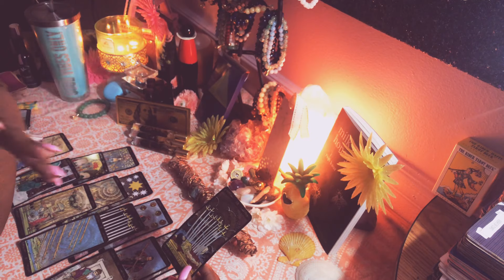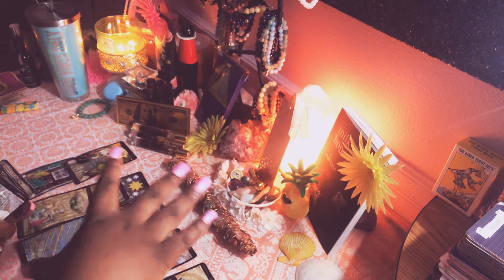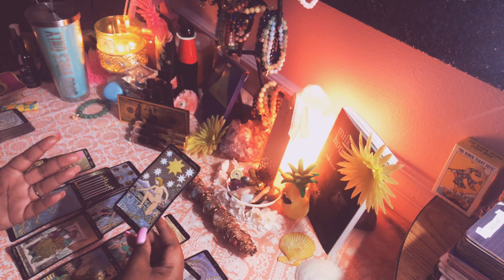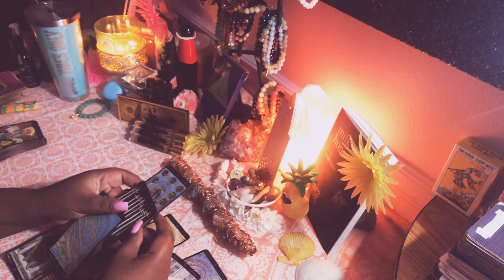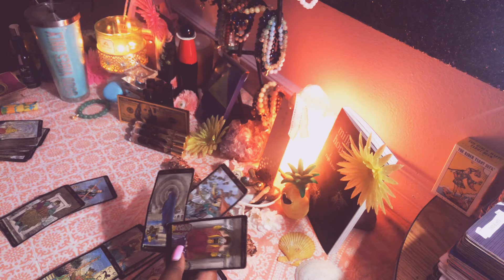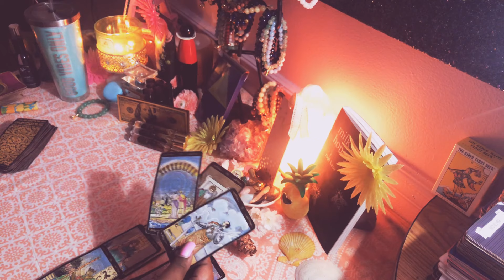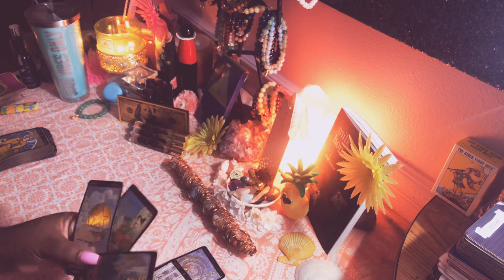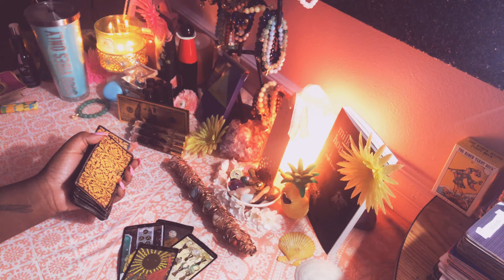Pisces ♓️💦 6 Months Predictions For The Rest Of 2019